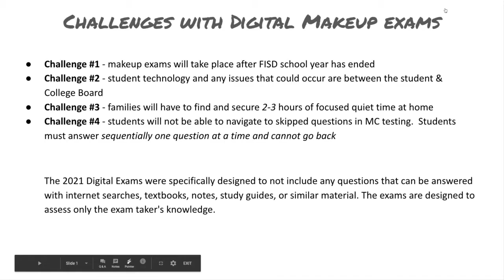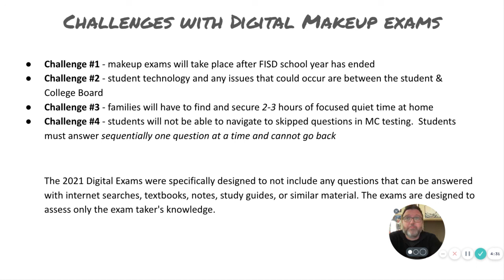Digital AP Makeup Exam Challenges